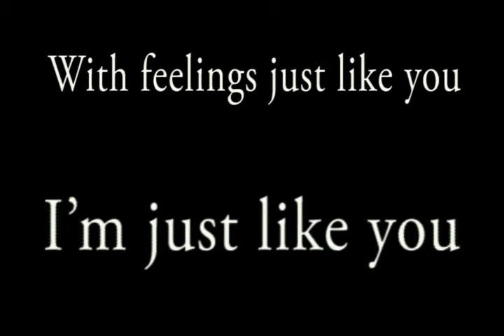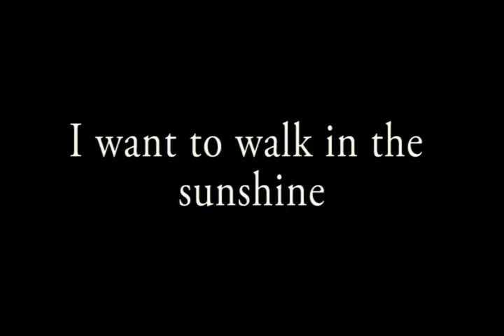I want to walk in the Sunshine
My feelings as a morbidly obese man and one year after VSG weight loss surgery.